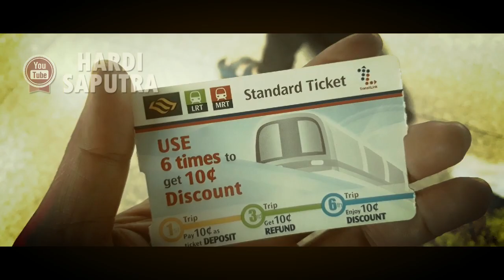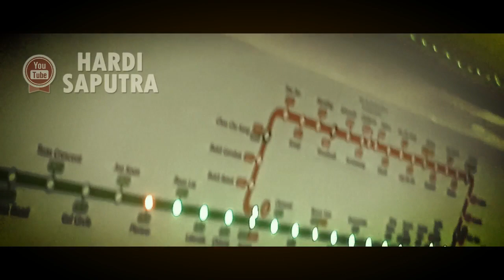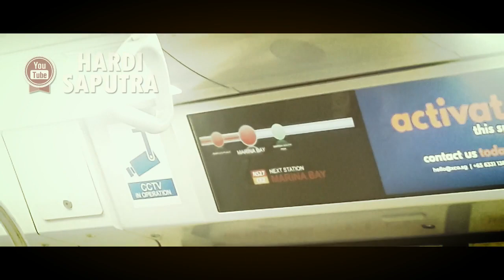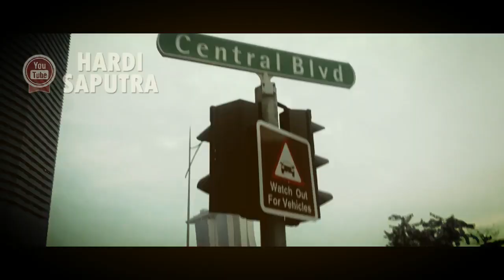Malam Minggu di Marina Bay - Singapore | Sejarah Patung Merlion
Video kali ini daripada bete, lebih baik kalian gw ajak ke Marina Bay Singapore, selain tempat nya oke banget ternyata, jika kalian kesini malem minggu...
rame banget gaess.

gw juga menjelaskan sejarah Patung Merlion, so. nonton video gw ini sampai habis ya...

follow juga IG gw : _Hardi_Saputra_

Terima Kasih
Hardi Saputra